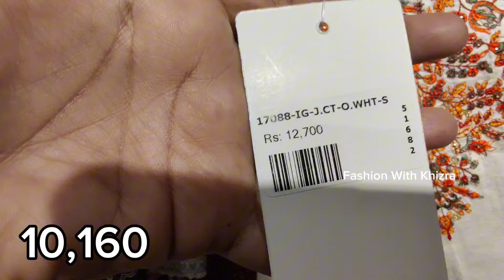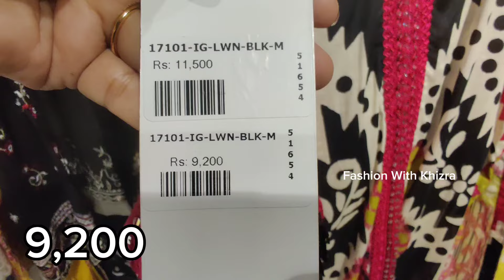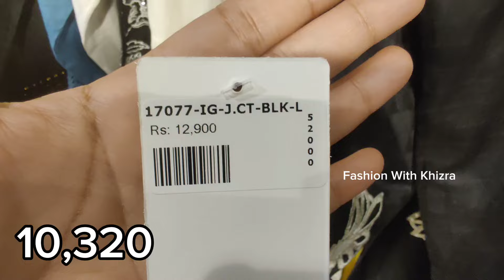Shah Posh Sale 2024 | Shah Posh Summer Sale July 24, 2024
for order whatapp

ShaPosh

shaposh sale 2024
shaposh sale
shaposh sale 2024
shaposh sale today
shaposh sale 2024 embroidered dresses
shaposh sale 2023 swat
shaposh sale 2024 peshawar
shaposh sale 2024 eid collection
shaposh winter sale
shaposh formal collection sale on winter outfits
shaposh latest collection 2024
shaposh summer collection 2024
sha posh brand
she shop collection
sha posh shop
shaposh ramadan sale 2024 shaposh sale today shaposh sale
online shopping